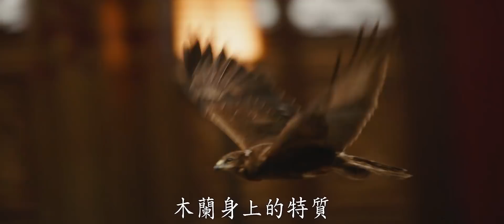《花木蘭》首支官方預告【Mobile01 小惡魔電影院】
【預告】濃濃中國武俠風！ 《花木蘭》真人版釋出首支官方預告！

正當全球殷殷期盼迪士尼最新真人版電影《獅子王》上映的同時，迪士尼影業在今日（7/8）又釋出下一部真人版電影《花木蘭 Mulan》首支官方預告，本片由紐西蘭裔女性導演妮基·卡羅（Niki Caro）執導，並由勞倫·海涅課、里克·賈法、亞曼達·席佛與伊莉莎白·馬汀共同執筆全新的改編劇本，迪士尼也宣佈《花木蘭 Mulan》真人版電影將於 2020 年春天上映，依照時間點會是接續《冰雪奇緣 2》長篇動畫之後。